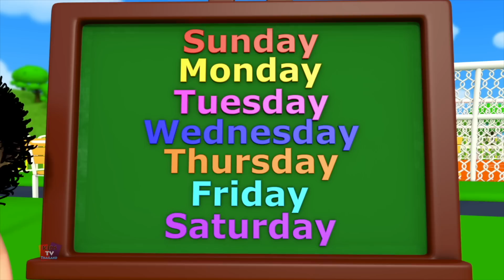หมายเลข เพลง, การนับตัวเลข + วิดีโอการเรียนรู้และการ์ตูนสำหรับเด็ก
การเรียนรู้เป็นเรื่องสนุกเสมอ และพวกเราที่ทีวีสำหรับเด็กต้องแน่ใจว่าสิ่งนี้จะทำให้คุณยิ้มได้ หวังว่าคุณจะสนุกกับการดูวิดีโอนี้